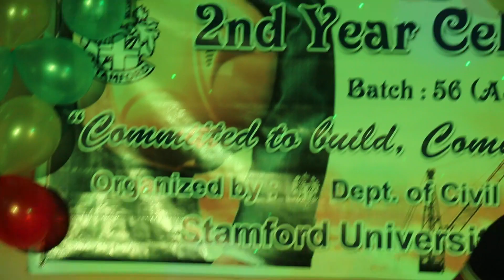Titanic Theme Song, Saikat SUB, 2nd Year Celebration Civil 56 Batch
Titanic Theme Song, Saikat Stamford University Bangladesh, 2nd Year Celebration Civil 56 Batch